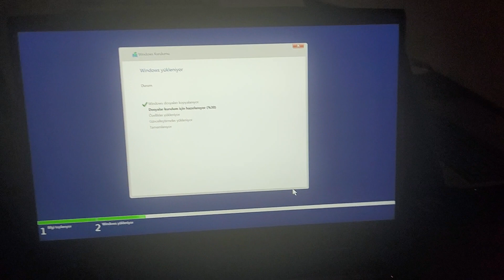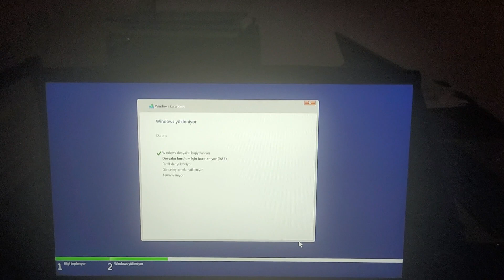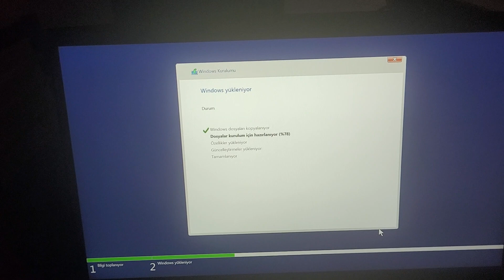msi gf63 windows kurulumu başladı